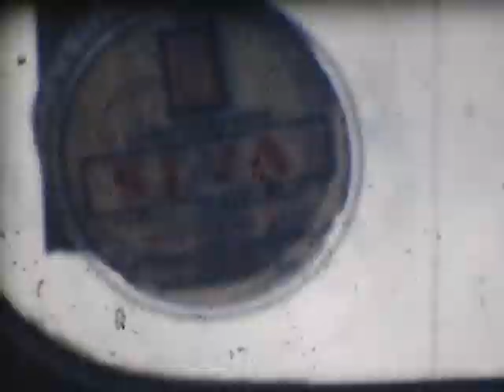A found 8mm of Albert C Meyer of Hollywood California.VOB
i am dear friends with his last wife Paula . She is 90 years old herself . i found this 8mm amongst her stuff and had a digital made so she can see it. Looks like the back yard with a cute dog and his mother in the house on Beachwood Canyon Drive in Hollywood. also a trip somewhere i cant tell. Spain? and some great footage of Hollywood/Los Angeles in the old days. if any relatives remain i will send them the original